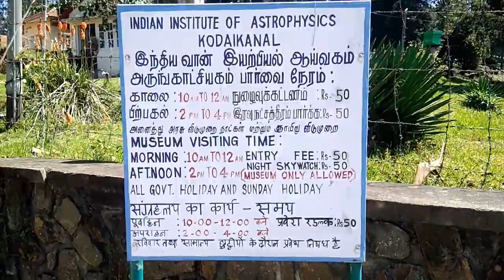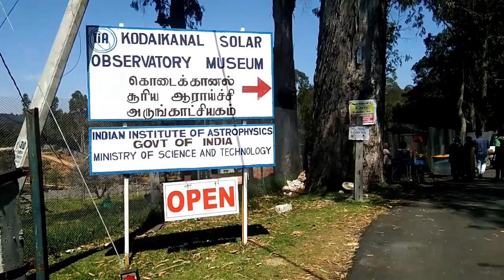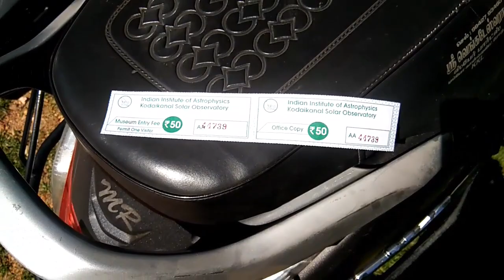Kodaikanal Solar Observatory Tour | Indian Institure of Astrophysics | Kodaikanal Places To Visit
Kodaikanal Solar Observatory (KSO) of the Indian Institute of Astrophysics is located in the beautiful Palani range of hills in Southern India. It was established in 1899 as a Solar Physics Observatory and all the activities of the Madras Observatory were shifted to Kodaikanal.

The H-alpha telescope installed at the Kodaikanal Observatory in October 2014. With the additional optics, the telescope makes full-disk image of the sun. The telescope is also capable of making magnified view of partial disk of the sun.

Radio observations of the Sun from the Kodaikanal Solar Observatory (KSO) date back to the early 1950s. Continuous recording of the solar radio noise flux commenced in 1952 using a 100 MHz interferometer with Yagi antennas.